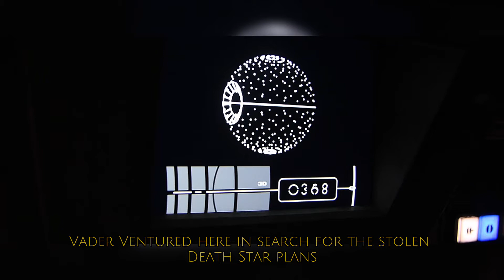Vader and Maul actually FOUGHT?!? (LEGENDS)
improve in future :)

Please also let me know your star wars theories and opinions below i love
reading them